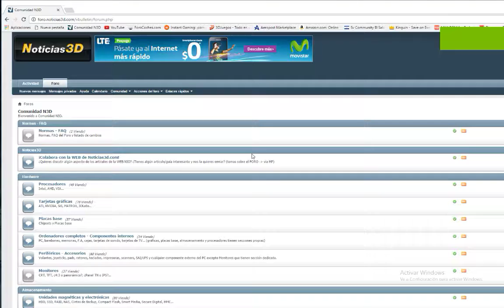Desktop 01 16 2017 14 58 40 04